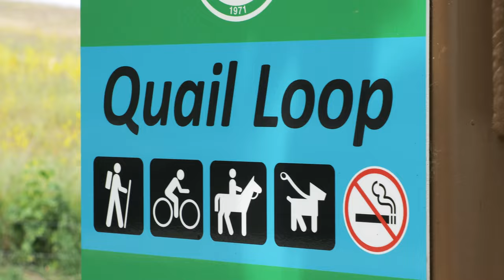Quail Hill Blooming | Irvine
Right off 405 in Irvine, there's Quail Hill, a short 1.8 miles loop which happens to be right outside of my window. It's burned brown most of the year, but right now it's in full color. I hope you'll enjoy the short video!

Gear I'm using:

Drone:
DJI Mini 2
DJI Mini 2 ND filters
Samsung Pro Endurance 128GB

Camera:
Canon 5DMIV body
Canon 50mm f1.8 lens
Canon 24-105mm f4 lens
Canon 5DMIV + Canon 24-105 mm bundle
Sigma 35mm F1.4 Art DG HSM Lens for Canon DSLR
K&F Concept 77mm Fader ND Variable Filter ND2 to ND32
B+W 77mm HTC Kaesemann Circular Polarizer with Multi-Resistant Coating
SanDisk Extreme PRO 128GB CompactFlash Memory Card
Peak Design Capture Camera Clip V3
Zhiyun Weebill S 3-Axis Gimbal Stabilizer (Image Transmission ProPackage)

Tripod:
Zomei Z818C Carbon Fiber Tripod

GoPro:
GoPro Hero 8 Black

Clothing:
Men's UPF 50+ UV Sun Protection Hoodie Long Sleeve
Saucony Men's Excursion TR12 Sneaker
SABRE Frontiersman Bear Spray 7.9 oz
Hydration Bladder 2 Liter Leak Proof Water Reservoir
MERRY'S Unisex Polarized Aluminum Sunglasses
Rechargeable Headlamp

Backpack Outdoors Products Skyline 9.0 29L

What I edit on:
MacBook Pro 15 inch 2019
Samsung T5 Portable SSD 1TB